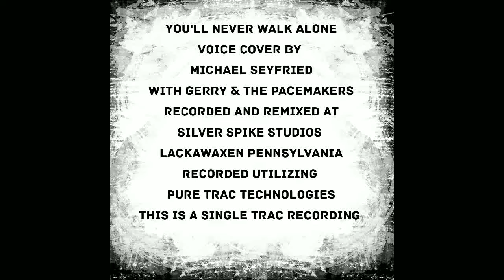You'll Never Walk Alone (Voice Cover) By Michael Seyfried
This Is A Gerry & The Pacemakers Tribute Recording
Lackawaxen Pennsylvania USA
Special Dedication To The Citizens Of
Liverpool And The Liverpool Reds
Recorded Utilizing
Pure Trac Technologies
This Is A Single Trac Recording